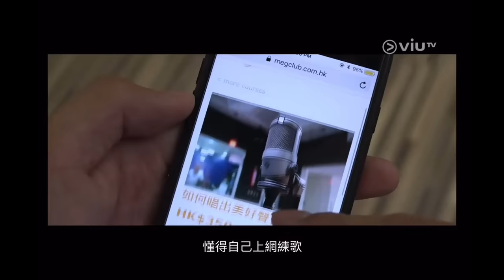姜濤 Keung To 全民造星1（上）99強至10強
歡迎所有 想深入了解或者想重溫鏡仔們出道經過既朋友仔
點擊以下連結，以觀賞其他相關影片🎞

剪輯這些影片目的是讓鏡粉們都可以隨時重溫自己的本命跟副命的成長過程，製作過程很花心機及時間，只為鏡仔們的努力可以讓更多朋友看見，鏡粉們也可以默默的為鏡仔們推廣及應援🥰

並分享給身邊的朋友，讓更多人看到他們的努力💪🏻
歡迎留言